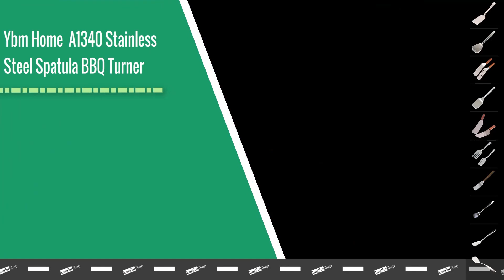▶️ Get Excellent Cuisine With Top 10 Stainless Steel Turners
When in the kitchens your cooking utensils are as important as the ingredients you utilize in making food. Quality and top-notch cooking utensils can make the difference between a passable meal and excellent cuisine. Turners are utensils that are used in flipping food over. They are used in pretty much every aspect of cooking: grilling, frying, roasting and sometimes even baking.

Hence, it is important that you invest in good turners. First, for your own safety; and second, for the quality of your meals. This article is a review of some of the best stainless steel turners that you can buy, equip your kitchen with, and get to use whenever the need arises.

10. Browne 1436 14 Inches Stainless Steel Solid Turner

9. Chef Craft 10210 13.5" Stainless Steel Solid Turner

8. Adorox Wooden Handle Cutting Edge BBQ Turner

7. Norpro 1226 Krona Stainless Steel Silver Solid Turner

6. TrueCraftware 14.5 Inches Grill Turner BBQ Spatula

5. Update International Commercial Grade Long turners

4. Onesource 21” Extra Long Wood Handle Turner Spatula

3. Ybm Home  A1340 Stainless Steel Spatula BBQ Turner

2. All-Clad T106 13” Stainless Steel Silver Small Turner

1. Cuisinart CTG-08-SST Stainless Steel Solid Turner

Portions of footage found in this video are not original content produced by The LogForShop. Portions of stock footage of products were gathered from multiple sources including, manufactures, fellow creators, and various other sources.